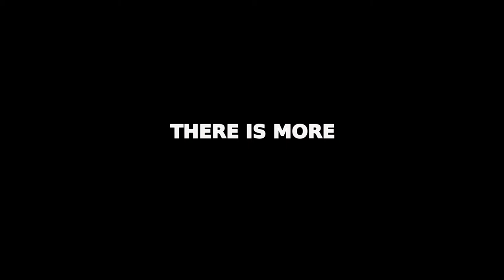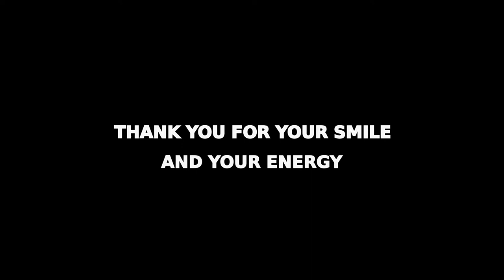3 Batizado San Cipriano Wuppertal Trailer